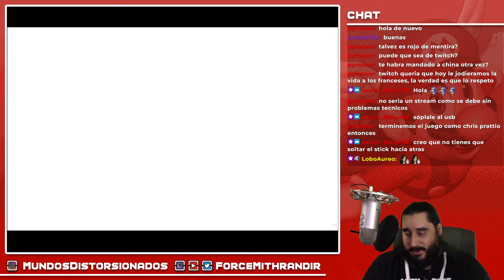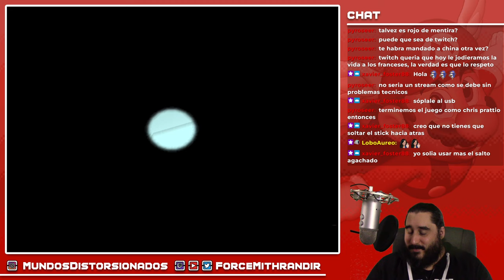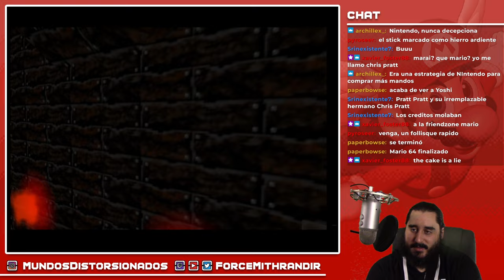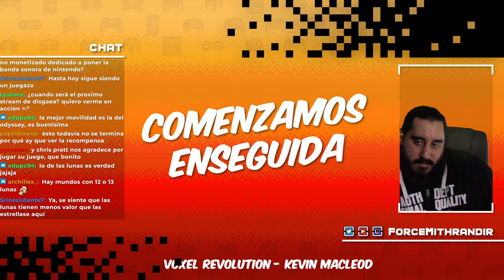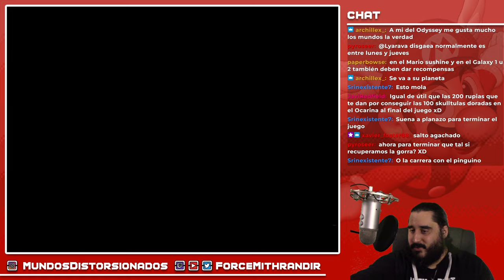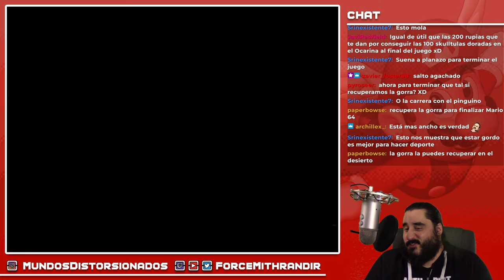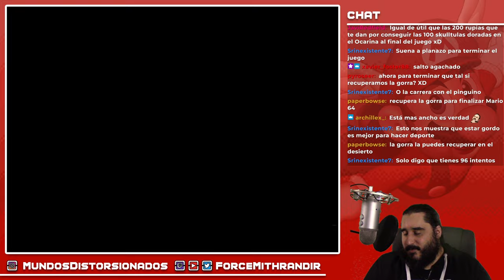YA NO QUEDA NADA MÁS QUE HACER... ¿O TAL VEZ SÍ? | SUPER MARIO 64 - PARTE 5